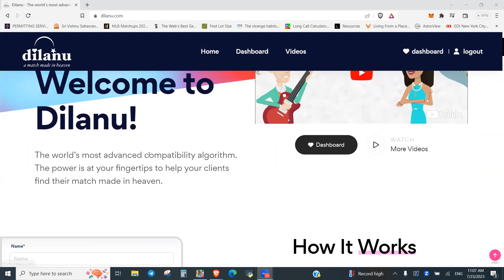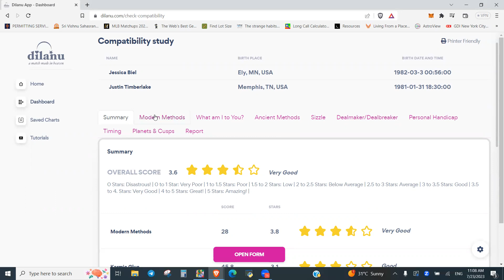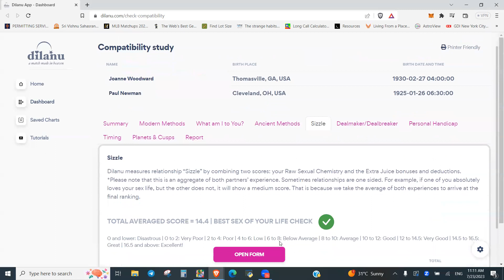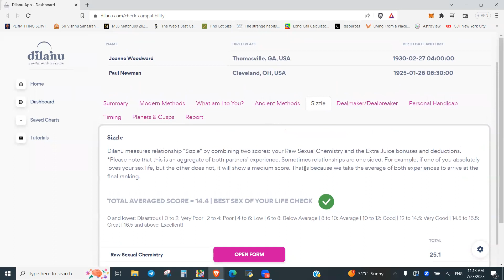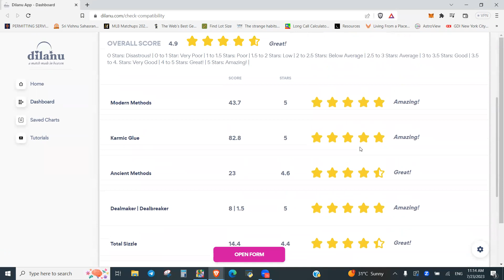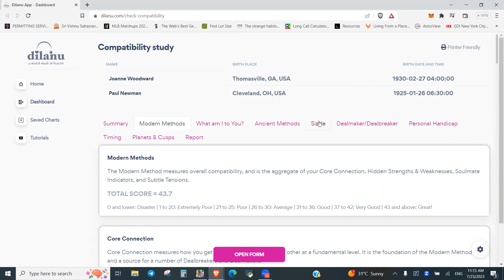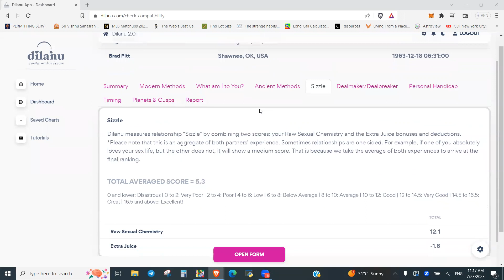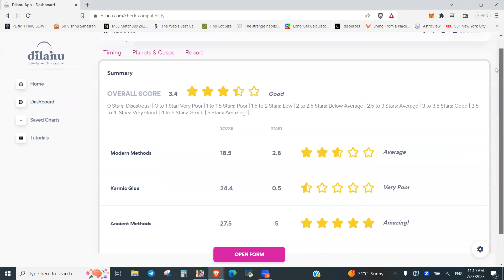How to Use Dilanu to Measure "SIZZLE"...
In this tutorial, I cover how to use Dilanu's "Sizzle" component to match clients for optimal sexual compatibility.

To get a detailed reading from a Certified Dilanu Practitioner, check out the following consultants, who also provide additional services including individual readings and more: